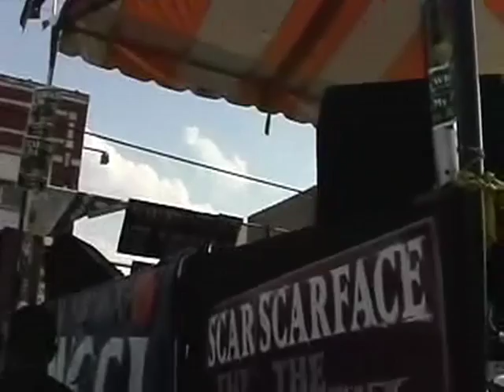Mic One at George's Music Room Block Party, Chicago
Live performance of Mic One at George's Music Room Block Party in Chicago on July 28, 2002.